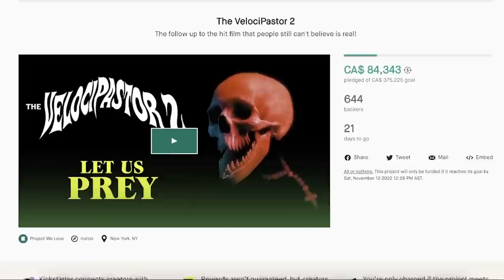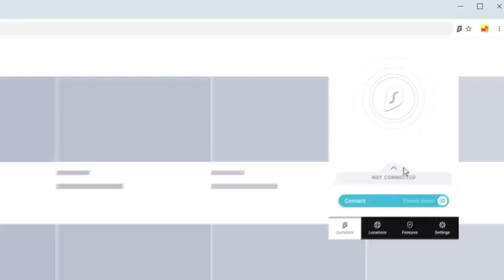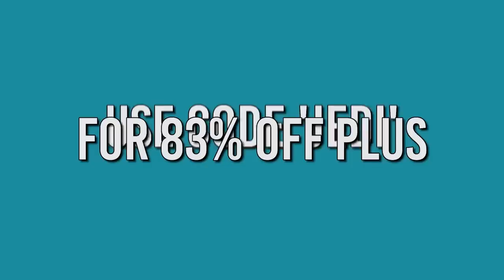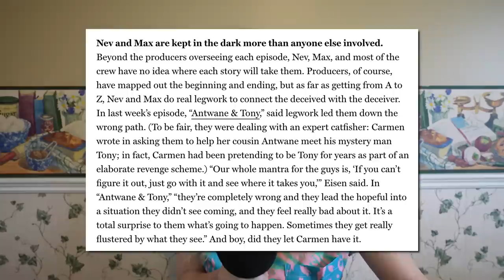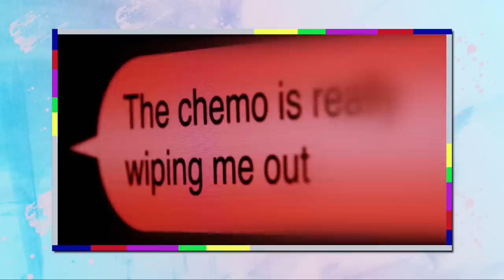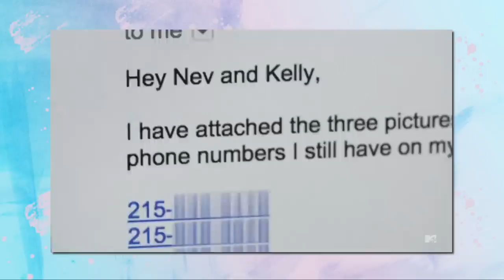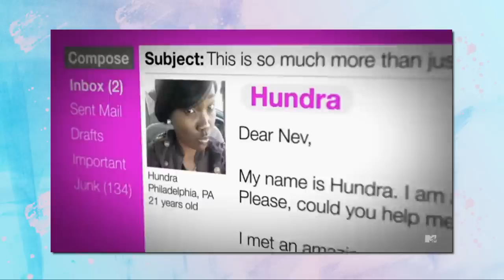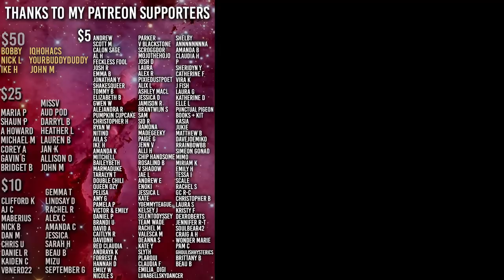This CATFISH Episode is Unhinged | MGK and the Shameful Citizen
MTV's Catfish is one of the most iconic shows on the channel, and this is one of the most infamous episodes.

edited by: @KOWolf

mtv catfish
craziest catfish episodes
mgk catfish
Machine Gun Kelly Catfish
hundra and emily
reality TV